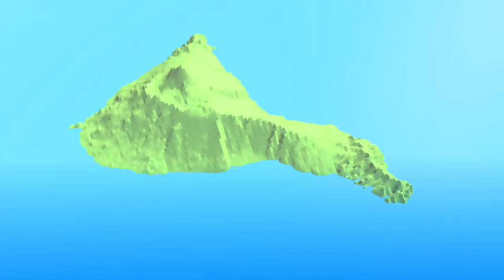The Flying Islands Trailer Extended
Narrated by Bruce Goldsmith.
The Flying Islands movie helps free flying pilots and other people interested in meteorology to get a deeper understanding of the wind.
A group of international paraglider pilots set off for a trip around the Canary Islands to try to understand local conditions better.
Learn with the them how the weather behaves worldwide using this beautiful scenery as background.